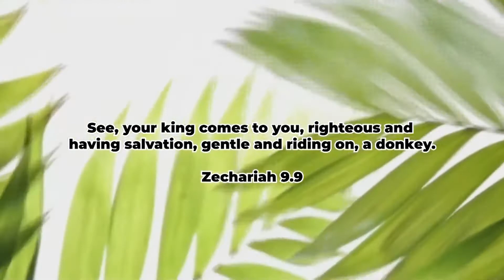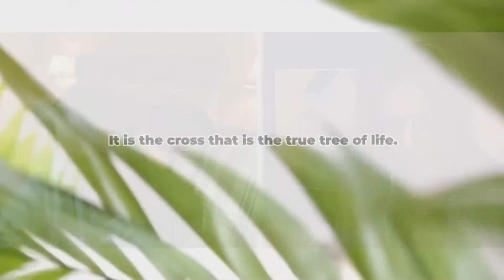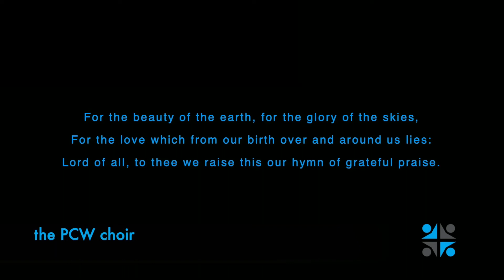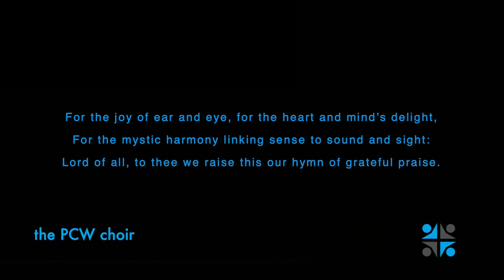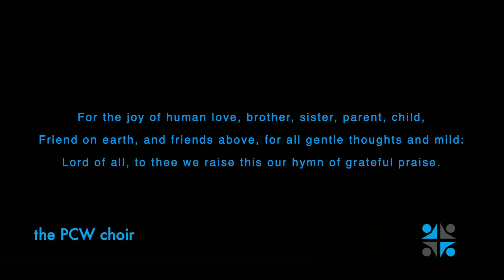Back in the Game (Week 2) | PCW at Home